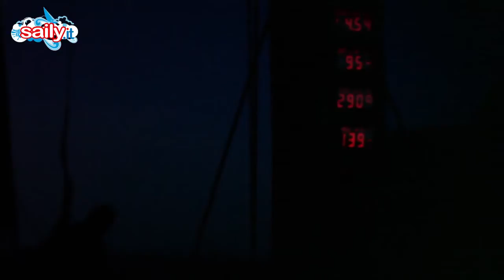Roberto Lacorte: 151 Miglia da record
Durante la serata di "vela mondana" da Rigoni di Asiago a Milano, abbiamo fatto il punto sulla prossima 151 Miglia Trofeo Celadrin con il suo ideatore Roberto Lacorte. L'evento pensato come un prodotto per gli armatori. E la voglia di battere il record con Supernikka